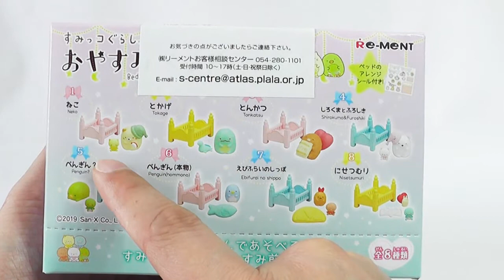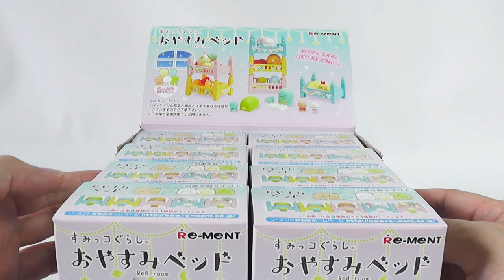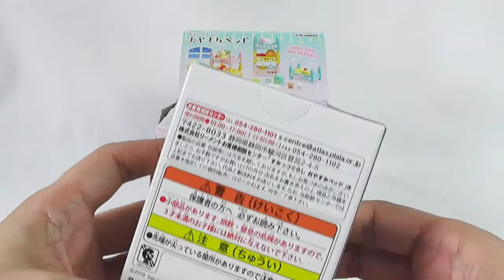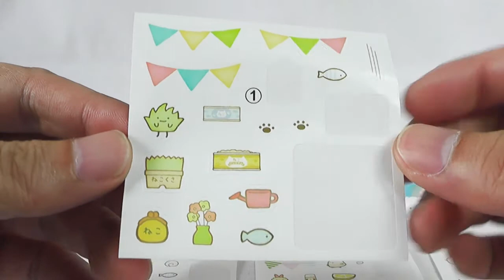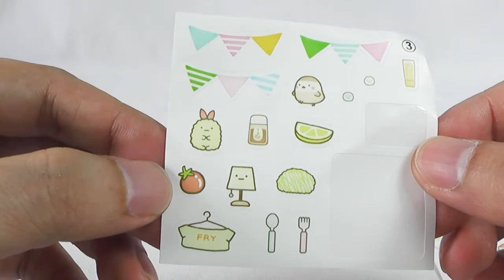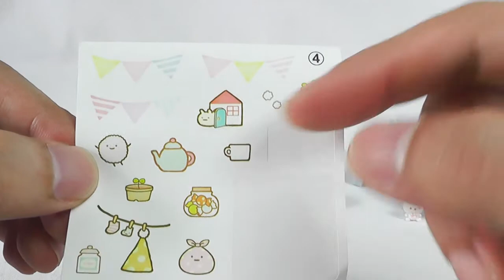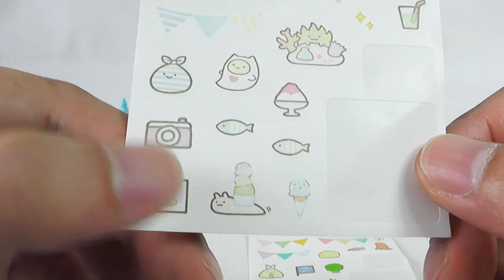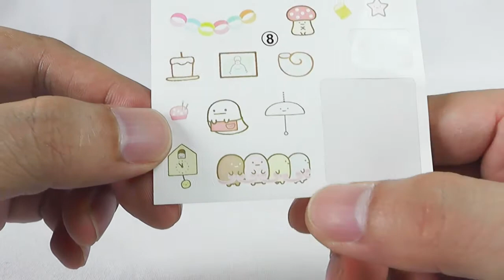《雑貨》すみっコぐらし おやすみベッド《小物入れにも使えます♪》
リーメントさんから発売されています「すみっコぐらし　おやすみベッド」のご紹介です！
ベッドを積んだり繋げたりして飾るのも良いですが、すみっコフィギュアも相変わらずの愛らしさなので、複数の種類を購入してパジャマパーティー的（パジャマ着ていませんがｗ）な「ごっこ遊び」もできる、遊びごたえもある雑貨です。
ベッドもしっかりした作りなので小物入れとして使うのも良いと思います♪